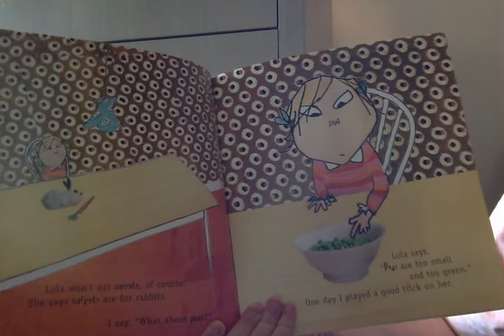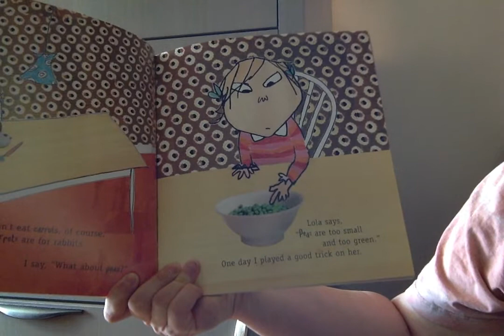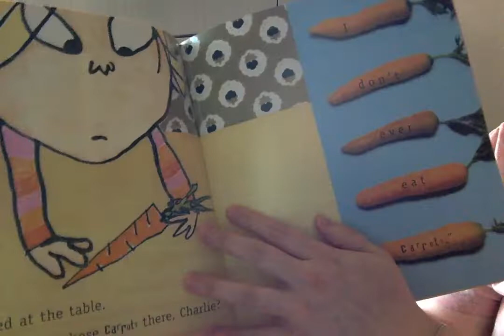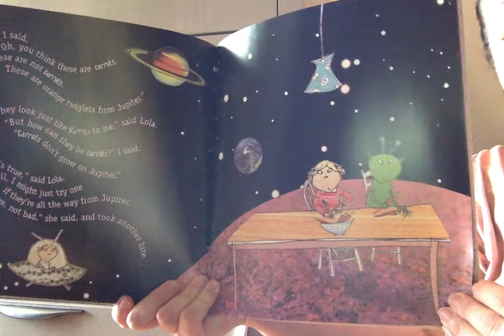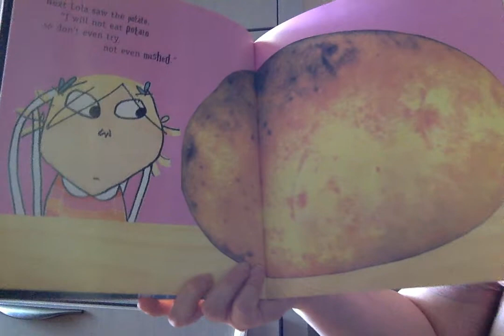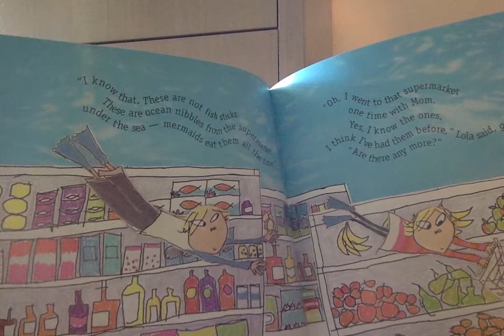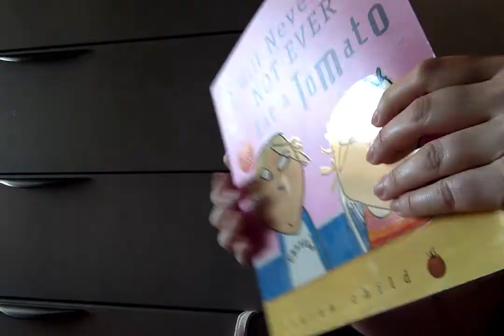I Will Never Not Ever Eat a Tomato by Lauren Child read by Ms. Stephanie